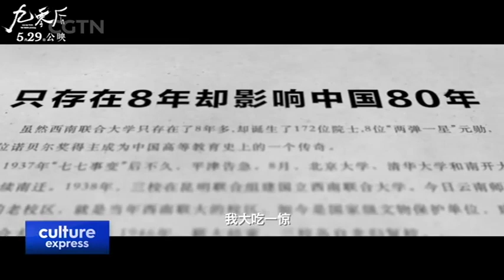Documentary Looks at Life at National Southwest Associated University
MEMORIES OF LIANDA